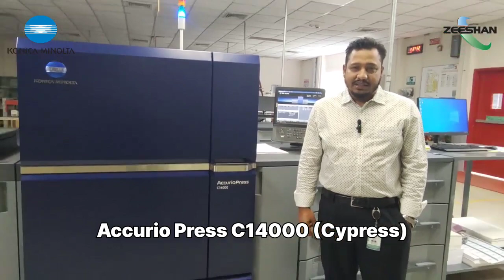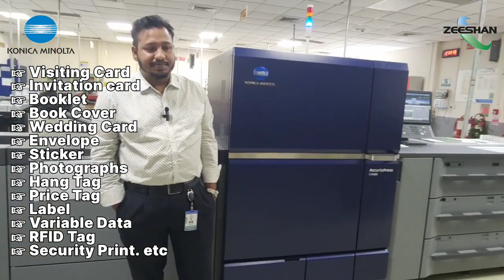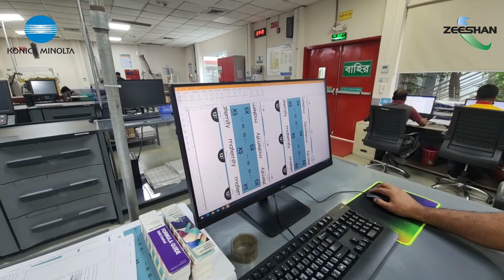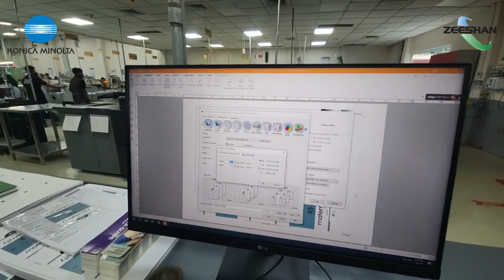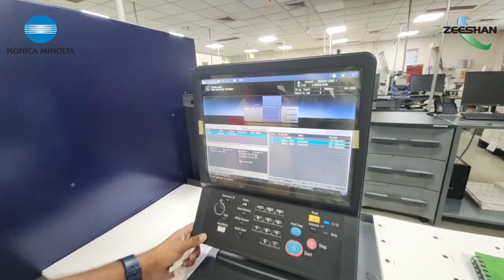Zeeshan Group | Konica Minolta | Live Demonstration of AccurioPress C14000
KONICA MINOLTA IS CONSTANTLY RETHINKING NEW WAYS TO HELP OUR CUSTOMERS IMPROVE THEIR PRINTING BUSINESS.

Superior in automation, reliability and productivity, the AccurioPress C14000 Series is designed from the ground up to be digital print factories.

With printing speed up to 140 and 120ppm respectively, the AccurioPress C14000/C12000 offers breath-taking speeds with outstanding image quality and unparalleled media flexibility. Featuring Konica Minolta’s new toner technology and Intelligent Quality Optimizer IQ-501, the AccurioPress C14000 series delivers close to offset-like print quality and improved efficiency via fully automated inspection module, real-time colour control and front-to-back registration adjustments on the fly.